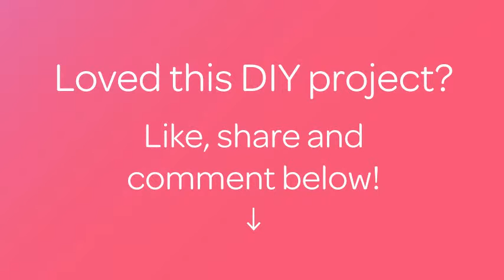Create an Fun iSpy Bag for Kids - DIY Crafts - Guidecentral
About this DIY project:
- Title: Create an Fun iSpy Bag for Kids

Supplies:
- 3 squares of material (flannel)
- Scissors
- Polyfill
- Fun knick-knacks
- Sewing machine
- Thread
- Ribbon
- Pins
- Clear plastic